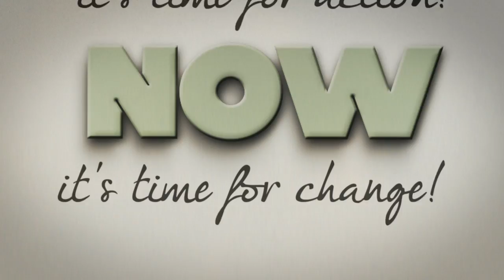Mountains and Climate Change: A Global Concern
In a changing climate, mountain regions are among the most vulnerable. They provide the world with resources such as water, timber, biodiversity and hydraulic energy and they are at risk. (Ref.F0001/en)